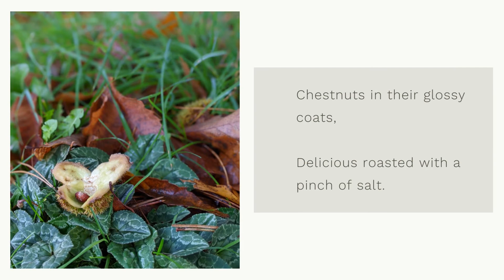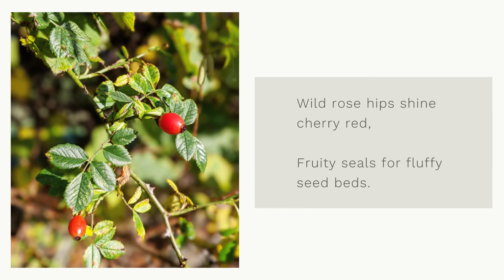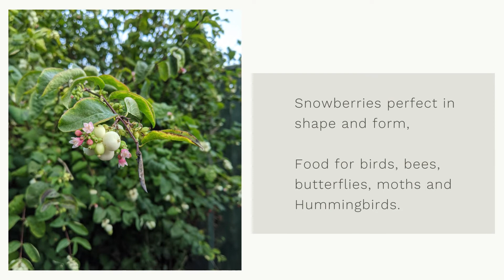Nature's Bounty by Sue Cartwright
A collection of close up photographs of nature's bounty of nuts and seeds, berries and hips, and delicious summer fruits. Nutritious for us to eat with some exclusive items for our wildlife friends.

Produced by
Sue Cartwright | Spiral Leaf

Franz Gordon | A Heart Made of Yarn

Thank you for buying me a coffee!